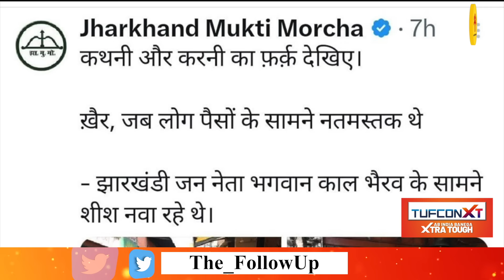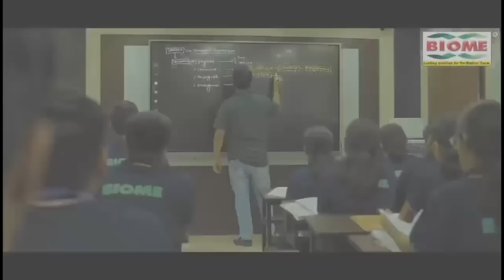JMM ने कहा, जब लोग पैसे वाले की शादी में नतमस्तक थे तब हेमंत काल भैरव के सामने नतमस्तक थे